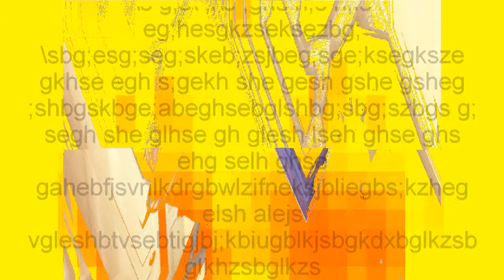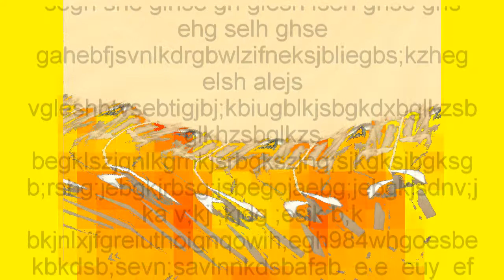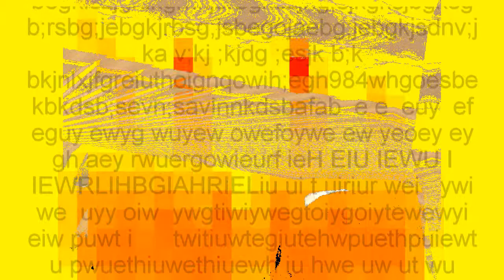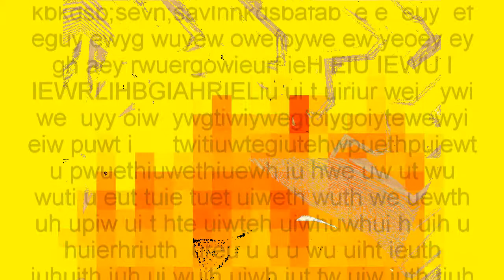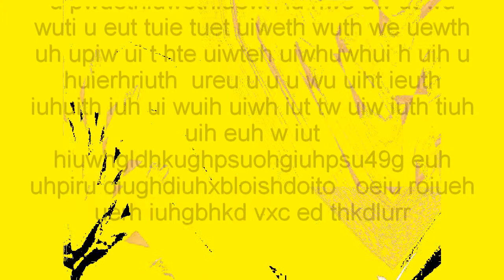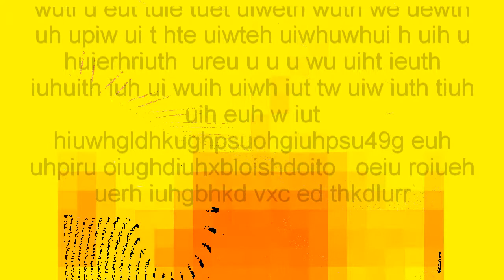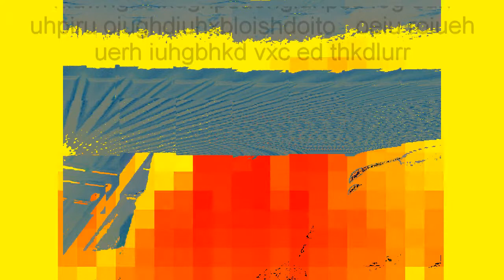All He Was - Was Data 2a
Digital Wasteland
All He Was Was Data